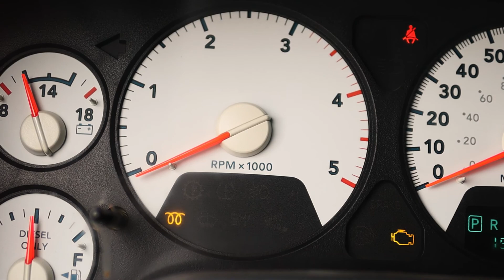First Shed Hunt 2021